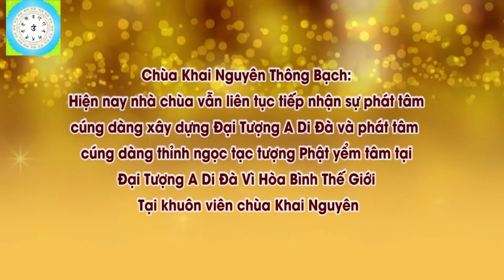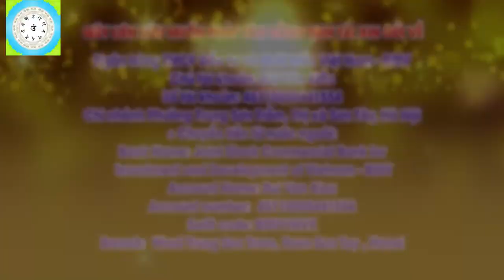Khi Tu Mà Luôn Gặp Nghịch Duyên Chúng Ta Phải Làm Sao, Pháp Âm HD